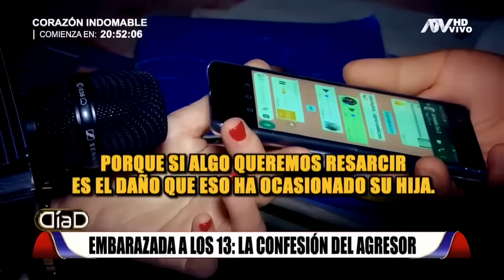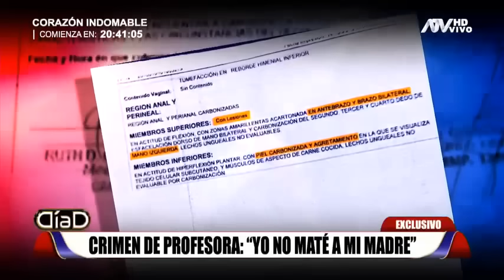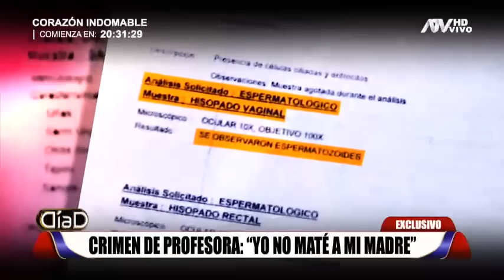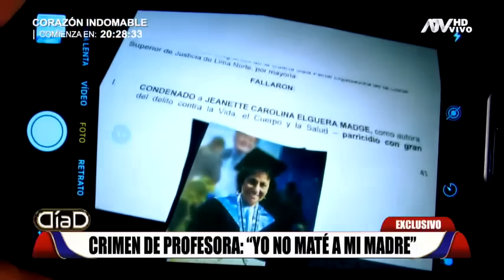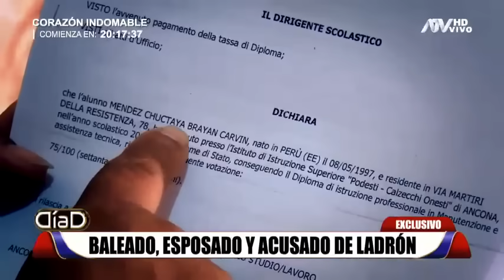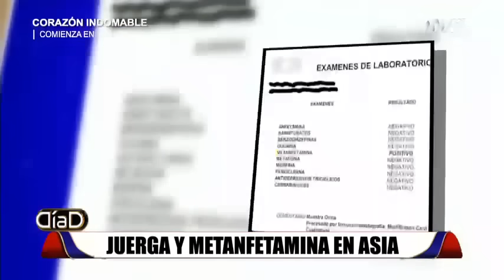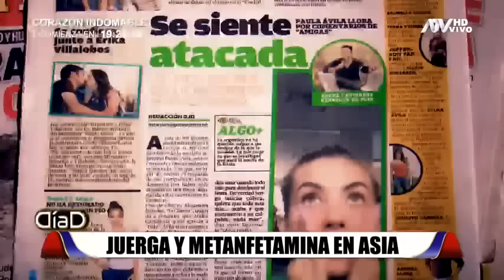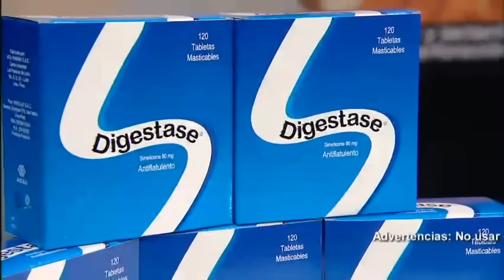Dia D: Programa del 10 de febrero 2019